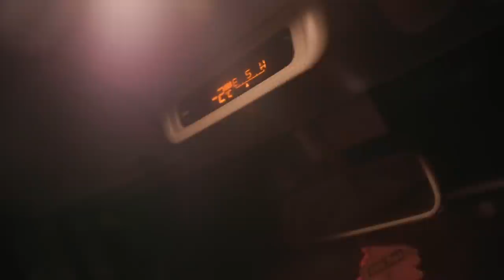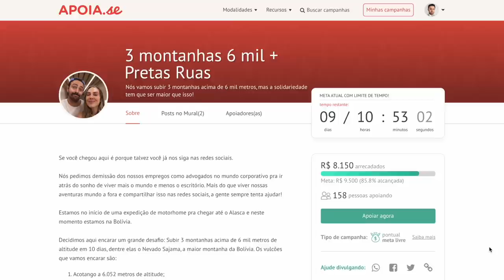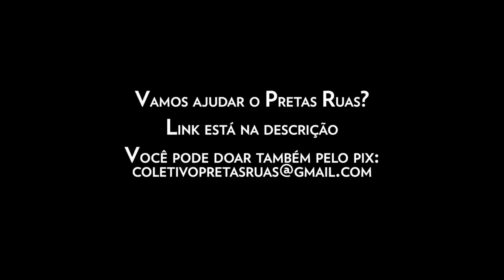A COISA MAIS DIFÍCIL QUE JÁ FIZEMOS. Um de nós desistiu. Ep. 20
Nos desafiamos a encarar 3 montanhas acima de 6 mil metros em 10 dias, dentre elas a montanha mais alta da Bolívia, o Nevado Sajama, a 6.534 metros.

Mas claramente nós subestimamos o desafio. Além do Sajama, tentamos subir o Acotango e o Parinacota, mas nem sempre as coisas saem como esperado.

Quer apoiar o nosso canal? Clique aqui e saiba como ~

Nós somos o Ale e a Duda, um casal de advogados que largou seus empregos em escritórios de advocacia em São Paulo para correr atrás do sonho de viver mais do mundo.